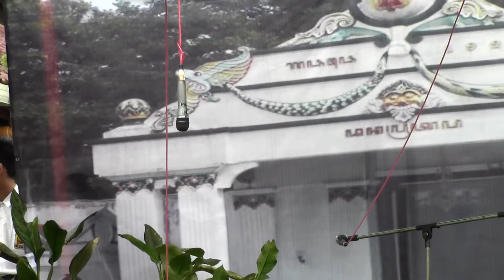Ketoprak Sumintern Edan anak SMP Negeri 8 Magelang, Part 2 Habis.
Diselenggarakan dalam rangka Ujian Praktek Mapel Seni Tari dan Bahasa Indonesia Tahun Pelajaran 2013/2014